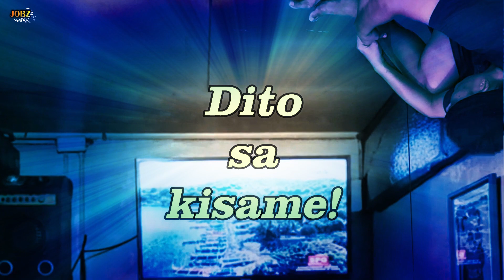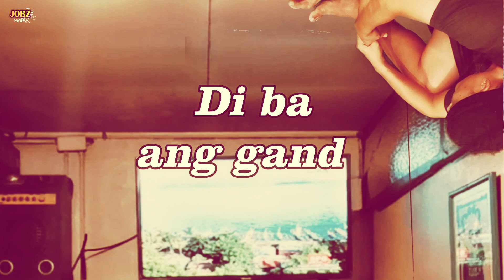Viral Video: LALAKI nakakalakad sa kisame | na-challenged sa TUK-TOK sa halip na TIK-TOK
Challenge accepted while on stay-at-home mode "na baka merun pa daw hindi napupuntahan sa loob ng bahay kaya mag ikot ikot muna." ha ha

viral video e.g. crossword
4 n 1 viral video
dance n out viral video
y n s viral video
yns viral video download
4 n 1 viral
viral video on facebook
viral video on facebook 2020
viral video ofw
funny videos 2020 tagalog
funny videos about quarantine
a funny videos download
the funny videos ever
the funny videos on youtube
funny videos bisaya
funny videos comedy
funny video directed by
funny videos download hd
funny videos effects
funny video editor